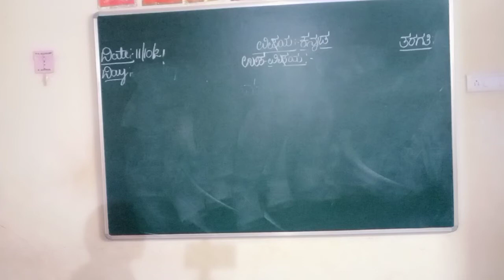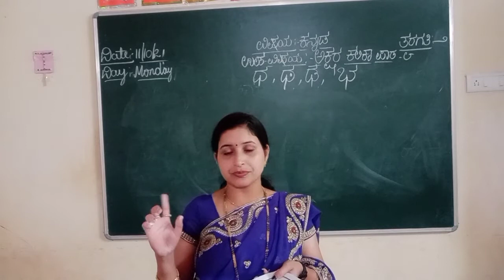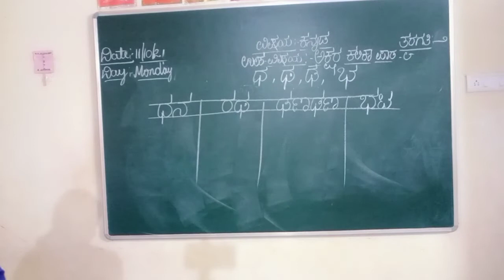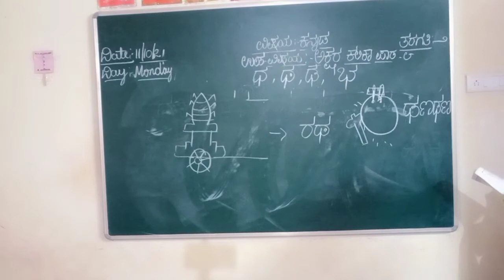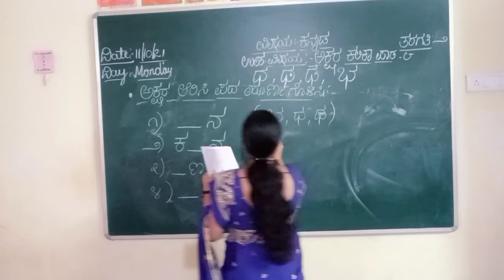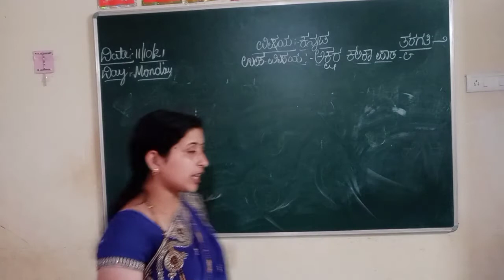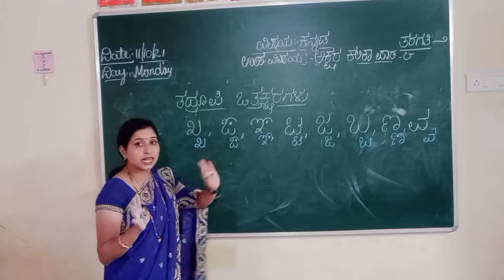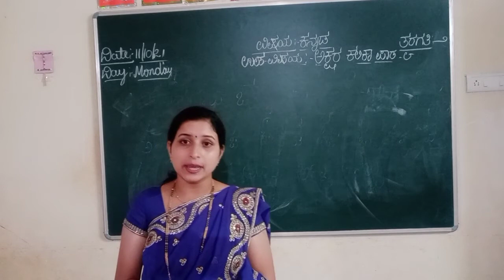2nd std(notes of lesson)